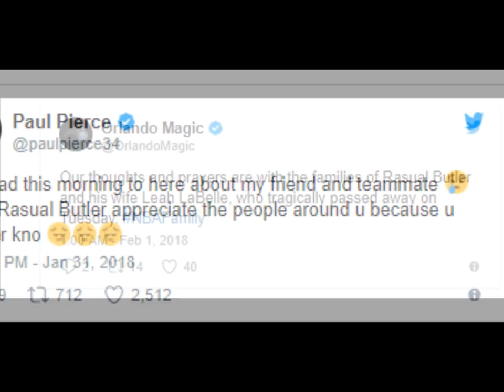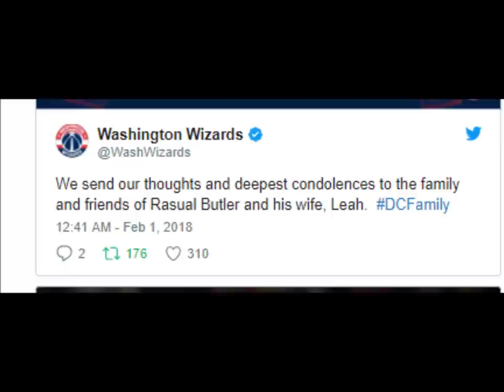Ex-NBA player Rasual Butler and wife Leah LaBelle killed in car accident in Los Angeles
Longtime NBA player Rasual Butler and his wife, Leah LaBelle, are dead after a single-vehicle accident in California early Wednesday morning. Butler was 38 years old.

Drafted in 2002 by the Miami Heat, Butler played for eight NBA franchises during his 13-season career with his longest stint occurring in New Orleans from 2005-09.

Butler played his final regular season action with the San Antonio Spurs during the 2015-16 season. He retired with career averages of 7.5 points and 2.4 rebounds in 21.3 minutes.

Paul Pierce
So sad this morning to here about my friend and teammate 😢 RIP Rasual Butler appreciate the people around u because u never kno 😔😔😔

11:57 PM - Jan 31, 2018
 19 19 Replies   712 712 Retweets   2,512 2,512 likes

Miami HEAT
We are deeply saddened by the passing of Rasual Butler and his wife, Leah LaBelle. Our sincere condolences, thoughts and prayers go out to the family and many friends of Rasual and Leah. They will be missed.

11:47 PM - Jan 31, 2018
 70 70 Replies   2,129 2,129 Retweets   3,852 3,852 likes

Indiana Pacers
Our entire organization is deeply saddened after learning of the death of former Pacers player Rasual Butler and his wife, Leah LaBelle.

11:48 PM - Jan 31, 2018
 11 11 Replies   557 557 Retweets   1,245 1,245 likes

Indiana Pacers
Larry Bird wasn't looking to add to the 2013-14 roster but had to change plans with Rasual Butler.

"He made our team. We didn't just keep him. I told him, 'You're the only guy I've had that came in here and I had to keep him, because you were that good.'"

12:46 AM - Feb 1, 2018

Rasual Butler Earned His Way | Indiana Pacers
EDITOR'S NOTE: Former Pacers forward Rasual Butler and his wife, Leah LaBelle, were killed in a car accident in California early Wednesday morning. Butler was a valuable member of the 2013-14 Pacers...

 Replies   44 44 Retweets   121 121 likes
Twitter Ads info and privacy

Washington Wizards
We send our thoughts and deepest condolences to the family and friends of Rasual Butler and his wife, Leah.

12:41 AM - Feb 1, 2018
 2 2 Replies   176 176 Retweets   310 310 likes

Chicago Bulls
We are deeply saddened to hear about the passing of Rasual Butler and his wife, Leah LaBelle. Our sincere thoughts and condolences go out to their friends and family.

1:02 AM - Feb 1, 2018
 2 2 Replies   160 160 Retweets   407 407 likes

Orlando Magic
Our thoughts and prayers are with the families of Rasual Butler and his wife Leah LaBelle, who tragically passed away on Tuesday.

1:00 AM - Feb 1, 2018
 2 2 Replies   14 14 Retweets   40 40 likes

LA Clippers
The L.A. Clippers are deeply saddened by the loss of Rasual Butler and his wife, Leah LaBelle. Rasual will long be remembered not only for his accomplishments on the court, but for his vibrant personality, positive outlook and the compassion he had for everyone around him.Butler's wife Leah LaBelle, 31, was a contestant during the 2004 season of 'American Idol.' LaBelle was a Canadian-born American R&B singer.
A Philadelphia native, Butler attended La Salle University before being drafted in the second round of the 2002 NBA Draft.
Known as a three-point threat, Butler retired with a solid 36.2 percent mark from behind the arc.
Shocking crash scene where Rasual Butler and singer wife died
Loaded: 0%Progress: 0%0:08
Previous
Play
Skip
Unmute
Current Time 0:08
Duration Time 1:02
Fullscreen
Need Text
SHARE THIS

Police assess the scene of the crash where the paparazzi …

Rubber-necking motorist films scene of crash where a dad…

Scene of fatal car crash in Birmingham where at least …

Police tape of scene in Kelloe where man was knifed and l…
Both Rasual Butler and wife Leah LaBelle were the only reported casualties in the crash  +12
Both Rasual Butler and wife Leah LaBelle were the only reported casualties in the crash